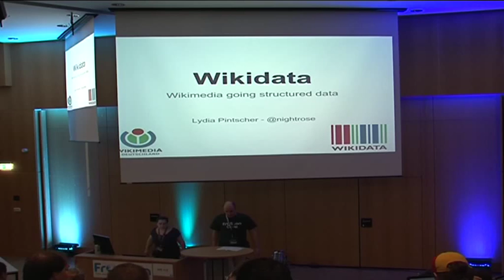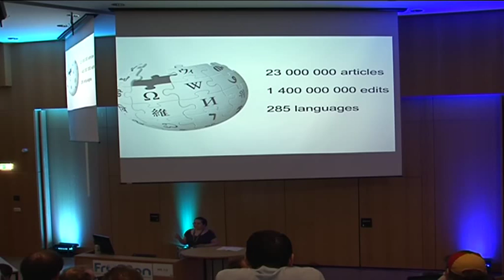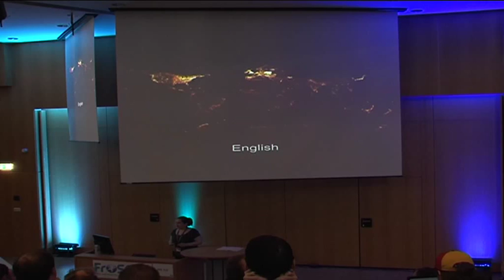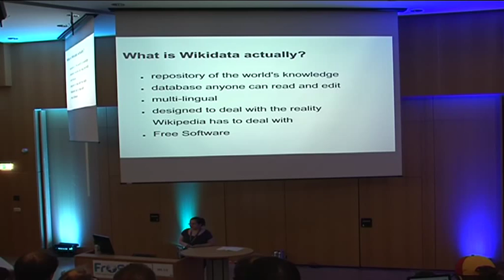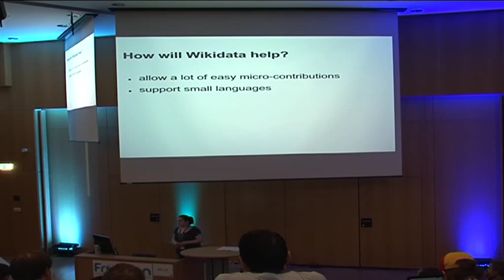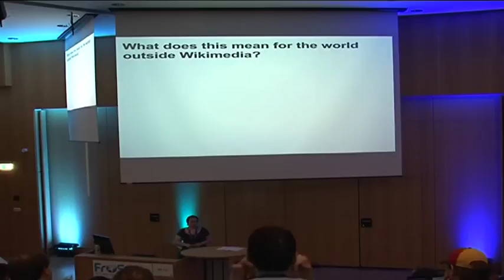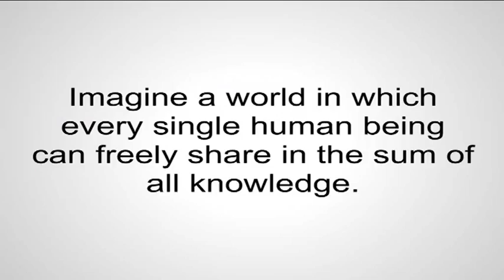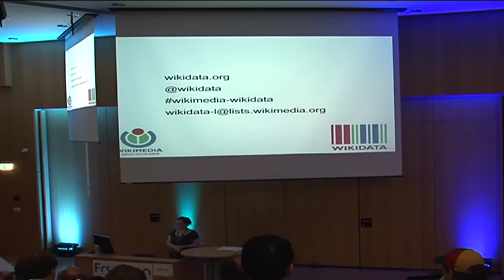Lydia Pintscher: Wikidata: Wikimedia going structured data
It is nearly impossible to go online today without stumbling upon Wikipedia at some point along the way. Wikipedia, however, is just one of several projects in the Wikimedia movement next to Wikimedia Commons, Wiktionary and more. In April a team of 12 started working on the foundations of a new Wikimedia project for 1 year. The project is called Wikidata. The goal is to provide Wikipedia and the world with a large free and open data repository. Wikidata will bring structured data to Wikipedia.

I’d like to give an introduction to Wikidata, its goals and what it means for the Wikimedia movement, Open Data and the world.

Lydia Pintscher